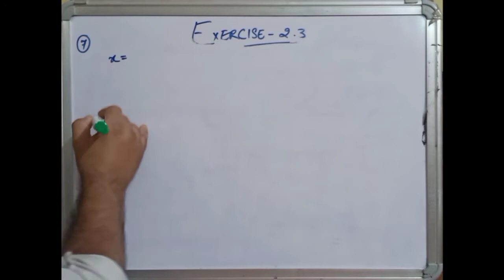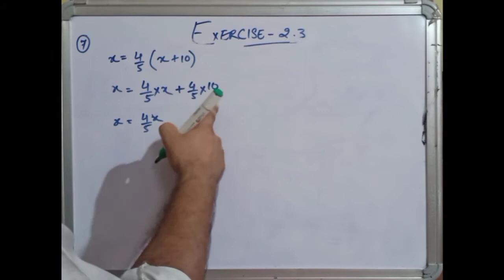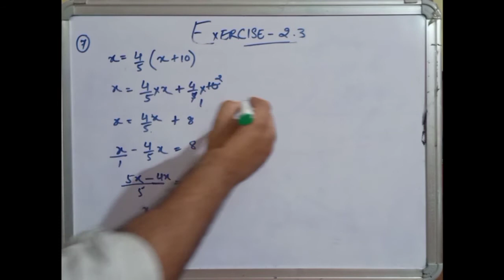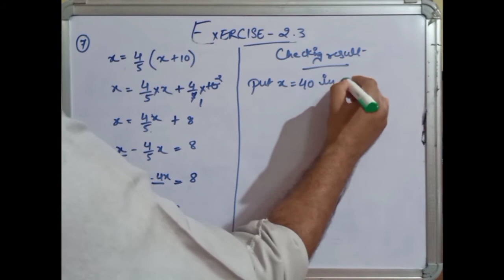CBSE NCERT CLASS 8 MATHS EXERCISE 2.3 QUESTION 7 I ncert solution of class 8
Solve the following equations and check your results,
x = 4/5 (x + 10)